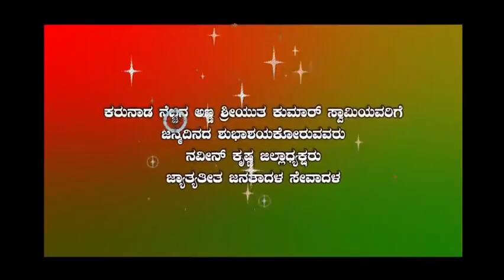Star mandya tv